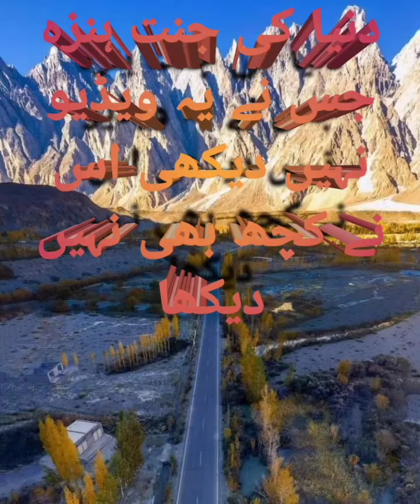rate Hunza is the paradise of the world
Hunza is the paradise of the world